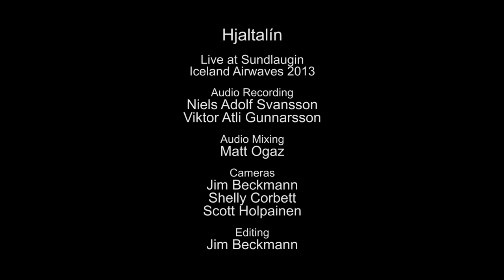Hjaltalín - Crack In A Stone (Live on KEXP)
presents Hjaltalín performing "Crack In A Stone" live Sundlaugin Studio during Iceland Airwaves. Recorded November 3, 2013.

Audio Engineer: Niels Adolf Svansson & Viktor Atli Gunnarsson
Audio Mixer: Matt Ogaz
Cameras: Jim Beckmann, Shelly Corbett & Scott Holpainen
Editor: Jim Beckmann